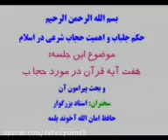Hejap hakynda |mährem kim nä mährem kim? Gyz bn oglan gepleşende nädip gepleşmeli ?Türkmençe wagyz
Hejap geymek,mahrem kim na mahrem kim ?gyz bilen oglan nadip gepleshmeli.